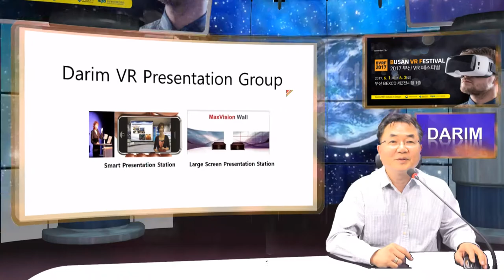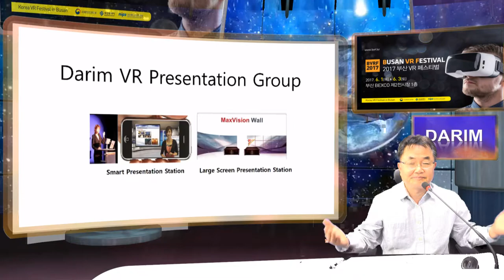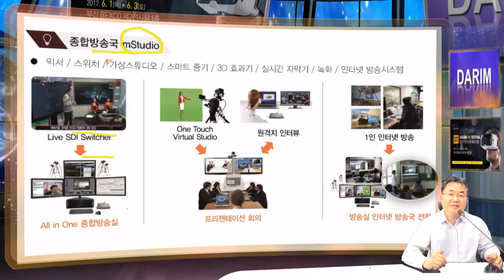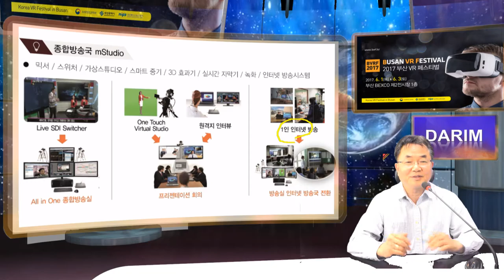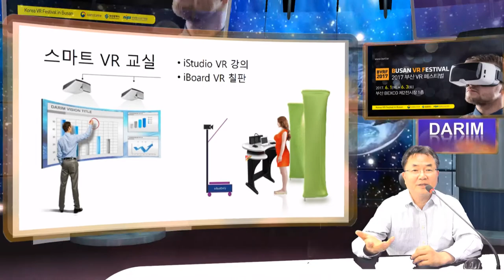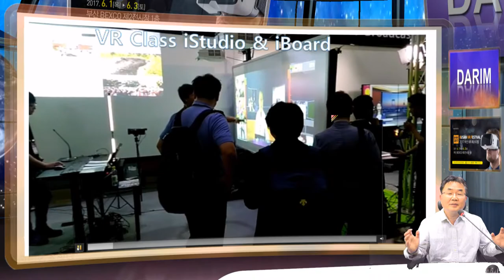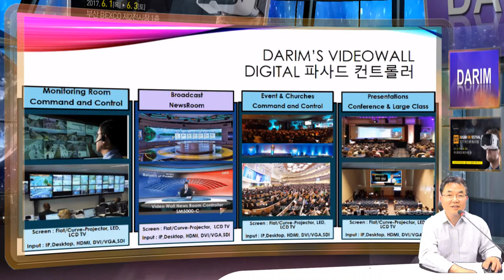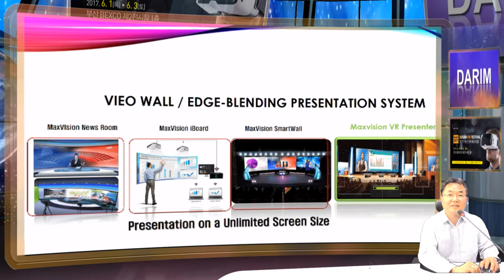BVRF 2017 다림 VR 전시에 초대 합니다.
6월 1일 부터 부산 BEXCO 제2 전시장 1층 G122에서 다림의 VR기술 전시가 시작됩니다.  VR 첨단 교실, 강의실, 강당과, 대형 스크린 Wall Controller, Digital 파사드 제어기의 세계로 초대 합니다.